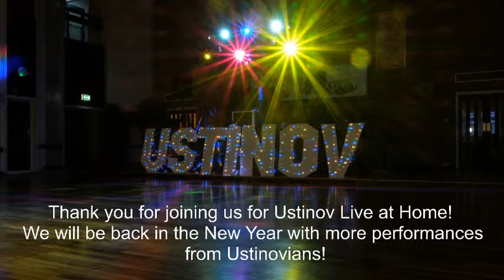Ustinov Live at Home November 2020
Ustinov Live is back! We have performances from old favourites and new faces alike! Join our tech team: Connor, Jake and Bryony!

Thank you to our wonderful performers!
Los Patroncitos: Gustavo, Sacchary, Josue, Brian, David & Martha
Jake Brooker

Craig Withers

Rebecca Salthouse & Gustavo Andrade
Sheraton Park Flats 201 (Allen, Tamara, Sofia, Beth, and James) & 211 (Giorgio, Dino, and Keita)
Vera Bieber & Christos Vlahos

Thanks also to all of the GCR committee who have helped us organise and arrange this. In particular, our President Diana, Social Sec. Sorcha and Comms Officer Luke! A special thank you to our previous tech officer Alastair Stewart for pioneering our livestreaming and laying the groundwork to make all of this possible!